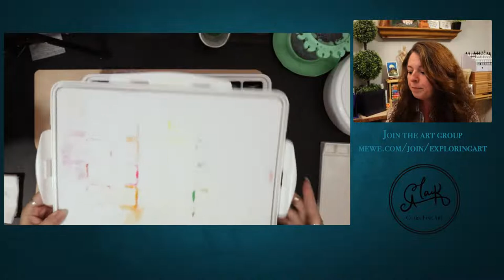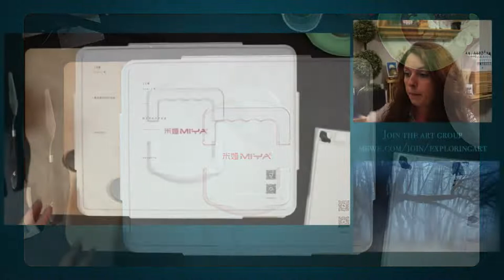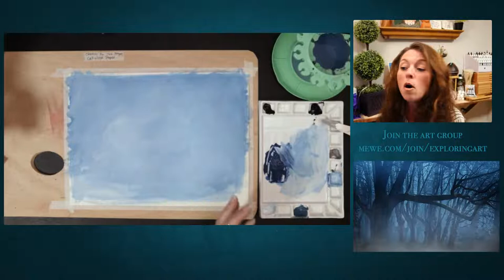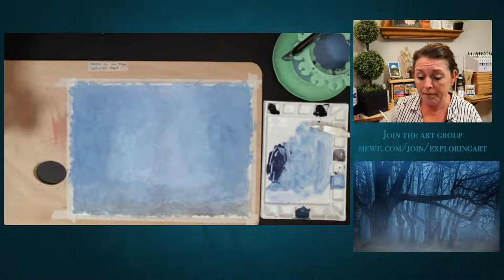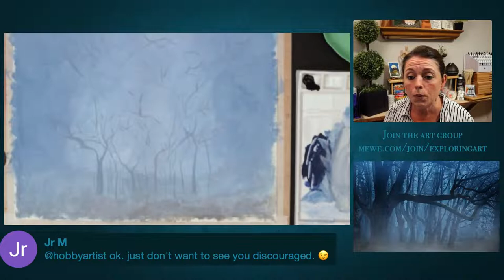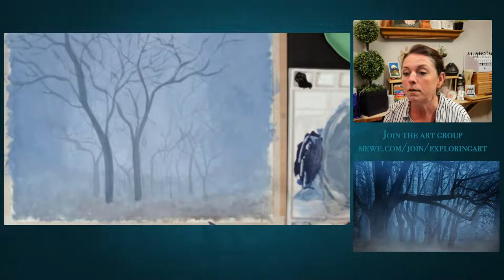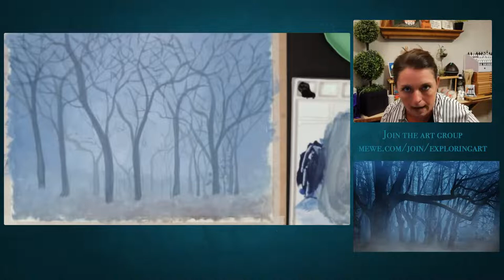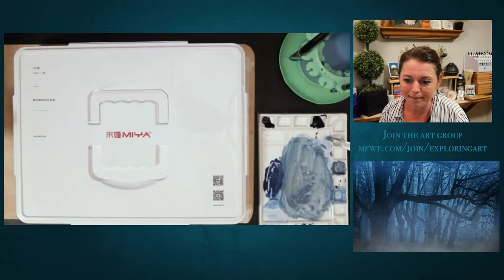Enchanted Woods Painting With Miya Gouache - Live Art Chat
In this stream I am creating an Enchanted woods painting with the Miya Gouache I received from @thefrugalcrafter. I'll be using the canson XL Watercolor paper. I am still in search of the medium I can love on this cansonpaper . I used Lindsay's recipe to reconstitute and save some MiyaGouache that was starting to dry out. I rewet it, per her instructions, which could also be a very useful tip for everyone to see, if you have or are considering some jelly gouache. I covered this in last week's live stream
I am using the Artegria watercolor brushes today. Join me as I discover whether or not I love gouache, we will hang out and chat live.

Check out Lindsay's video I mentioned to save your jelly gouache she talks about the recipe for the spray I used on the gouache, which is
10 parts water (boiled or distilled)
1 part alcohol
1 part vegetable glycerin (the one I use is

I will be using Canson XL Watercolor or Bee watercolor paper, which is 100% cotton and my new gouache from Lindsay. Thanks again Lindsay!

Prefer to shop on Amazon?

Looking for an Art Subscription box, CrateJoy has many great boxes to choose from, check out Paletteful Packs, their variety & available options make this one of my favorite boxes

Canson XL Watercolor paper
Artegria Watercolor Brushes set of 10
Artegria Watercolor Brushes Quill set of 2
Bee Watercolor Paper 140lb
Bee watercolor paper 90lb
Miya Gouache 56 colors
The other set of gouache I was mentioning
There is also the Annigoni
*while I can't be 100% certain, these all look very similar, so if brand doesn't matter, you might look for the best price because there is a big difference between these two and the Miya!

Like Derwent products?

Love Tombow? Look at these best sellers

*This channel uses affiliate links & using them won't cost you more, but I do get a small commission from the sale, that I put back into supplies & upgrades to be able to bring you better content in the future.** Thank you for your support!

Use a Mac? I use Ecamm to produce my videos and live streams

I also grow my channel with help & insights from VidIQ & you can too to find out more info!

Design like a pro? Choose Canva for creating thumbnails, banners, overlays & other content! Try Canva today,

If you're looking for a place to host your website, I choose EMWD, their customer service is phenomenal.

Trying to find a theme that'll give you a professional looking website with easy to use & customizable templates?  I use the Divi theme. Unlike other companies, with Elegant Themes you can pay yearly or choose to make a one time purchase and have access to the theme for life! No more annual fees but still all the support!